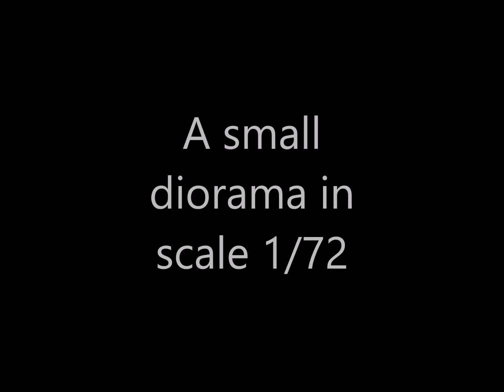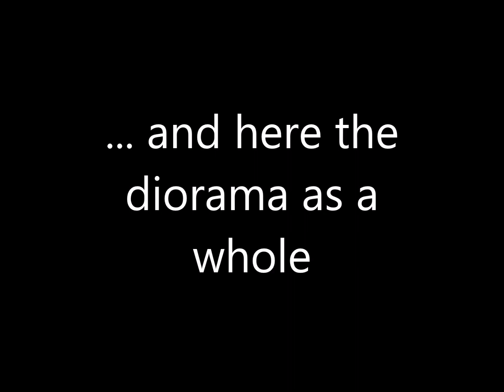Megiddo 1457 BC - Through the Aruna pass (diorama in scale 1/72)